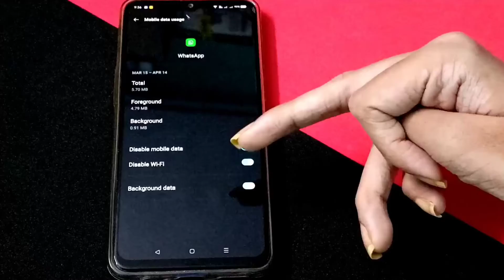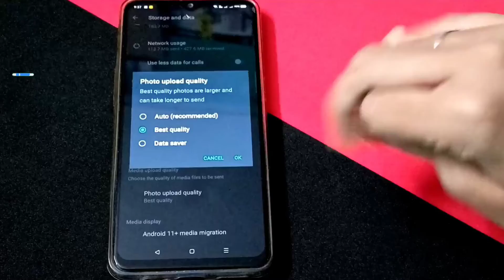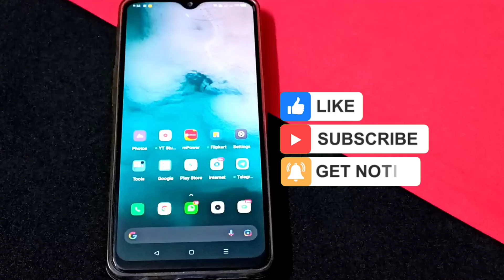దిమ్మతిరిగే Top 3 Tricks In Whatsapp 2022 | venkatesh tech in telugu